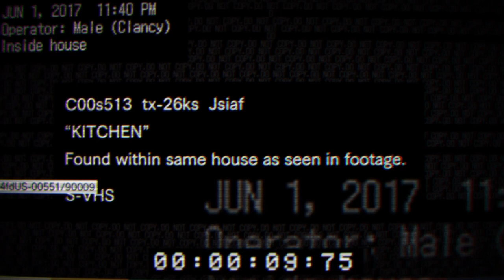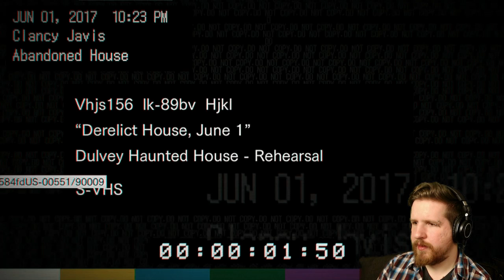RESIDENT EVIL 7 DEMO - Beginning Hour Gameplay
The Resident Evil 7 demo is out and here's some gameplay! This is some real PT-esque shit right here. What do you think?